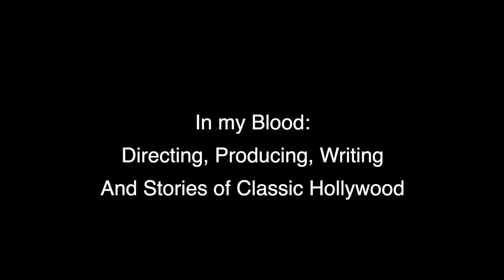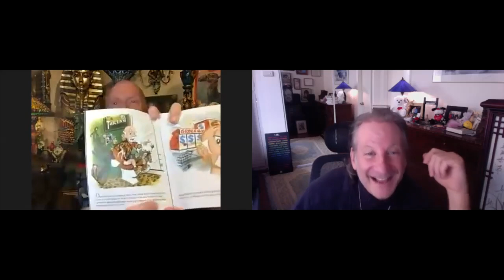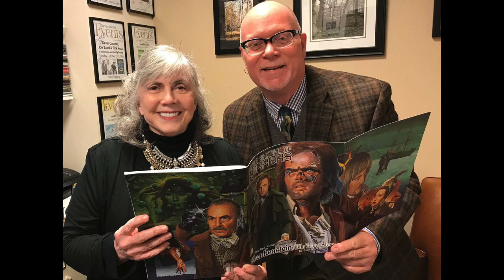Sam Irvin (Part 3) - Meet The Biz With David Zimmerman - 08/22/24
Special Guest

Sam Irvin

Part 3

In my Blood:
Directing, Producing, Writing
And Stories of Classic Hollywood